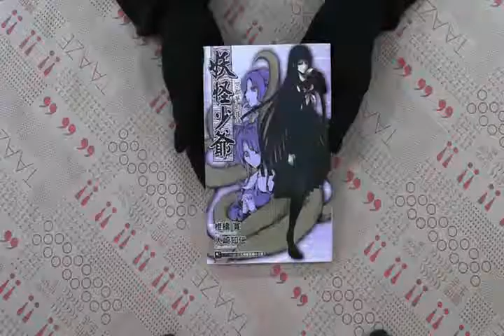TAAZE｜妖怪少爺 京都夢幻夜話（全） 二手書書況 9789861099323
TAAZE｜讀冊生活網路書店「妖怪少爺 京都夢幻夜話（全）」，找二手書請至